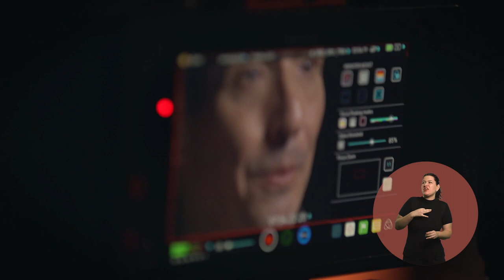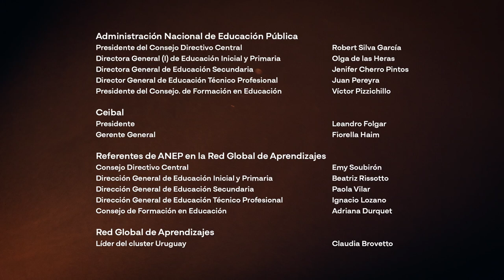Gustavo Rey | Aprendices - LSU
🎙️ Gustavo Rey es una de las voces que ha marcado a la radio uruguaya con programas como Abrepalabra y Caras y más caras.
Gustavo nos permite adentrarnos un poco en su vida, los desafíos que ha superado y los aprendizajes que ha adquirido durante su carrera.

00:00 - Apertura
02:41 - ¿Cómo te definís?
04:39 - Los comienzos
12:50 - Construyendo confianza
18:10 - El error de suponer